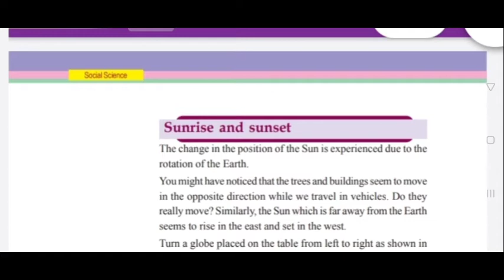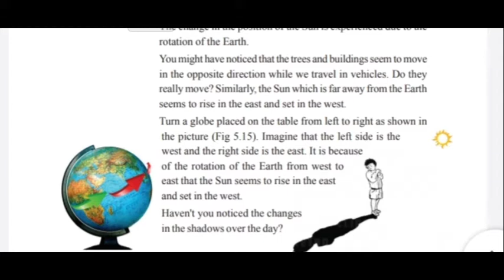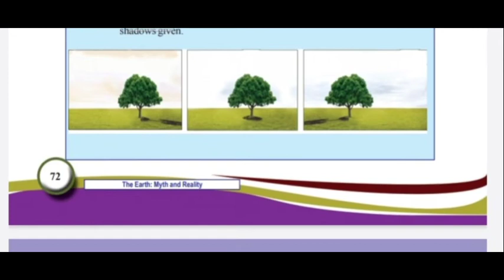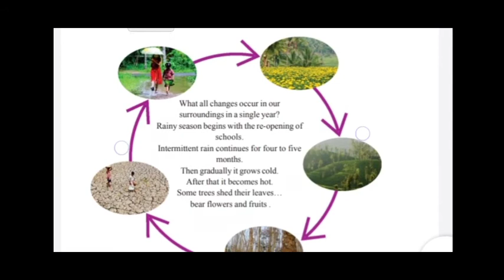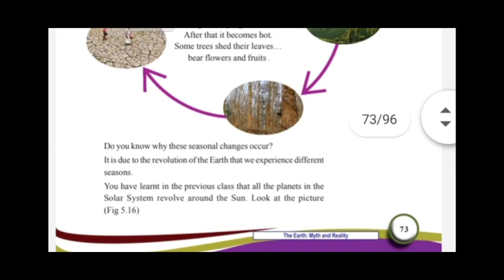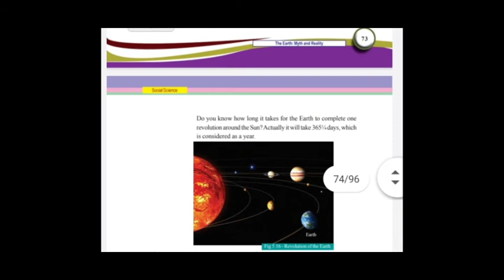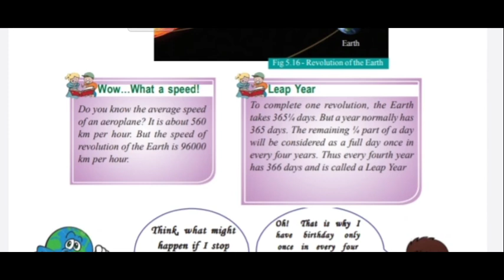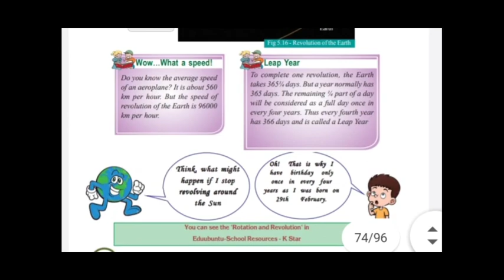6th std social science .chapter 5 class 4.english medium scert kerala